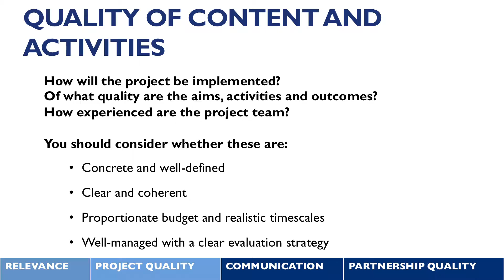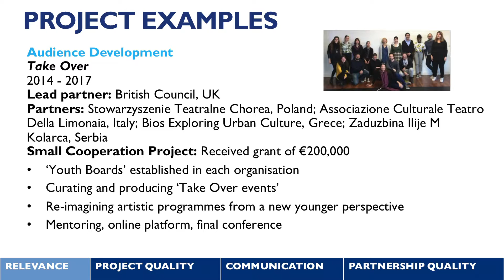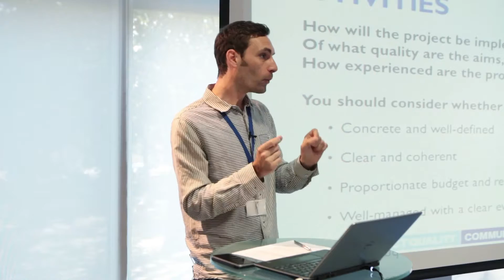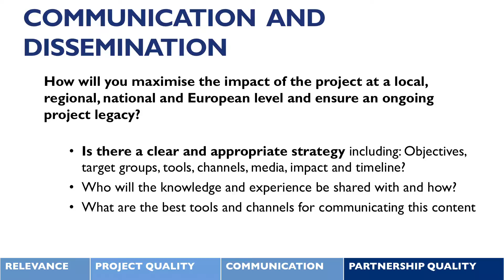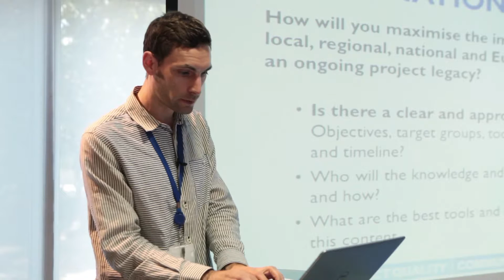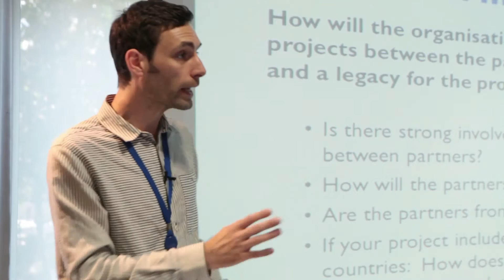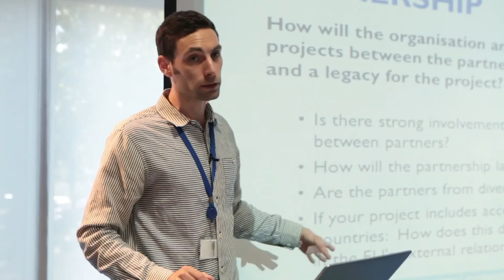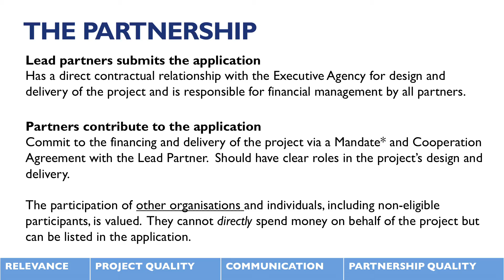How Your Project Will Be Evaluated: Cooperation Projects Application Workshop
How will a Cooperation Project application be evaluated? Find out in this extract from a Cooperation Projects Application Workshop that took place on 30 August 2016.

Speakers:

Christoph Jankowski, Creative Europe Desk UK
Jonathan Meth, Crossing the Line

Please note: this video is for those applying to Creative Europe's Culture sub-programme.